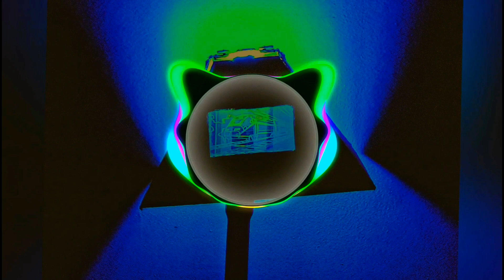Psycho - AJ The Rhymer (prod. Sunny beats)